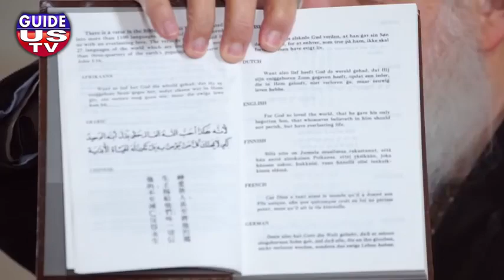Kentucky OpenHouse with Yusuf Estes YouTube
Aslam_O_alikum
that video is about